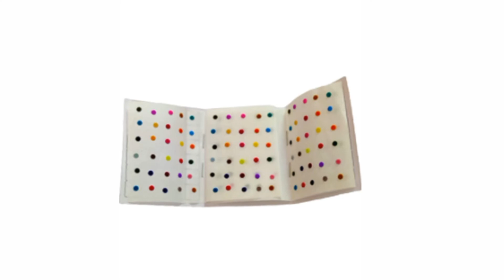festive season में अपनी plain kurti को ऐसे करें style|how to style plain kurti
festive season में अपनी plain kurti को ऐसे करें style|how to style plain kurti ‎|kurti for girls |karwa chauth के लिए kurti tips |how to look stylish in kurti |plain kurti के साथ कैसी ज्वेलरी pehne |plain kurti के साथ कैसा dupatta ले |festival kurti |kurti neck design for girls |kurti sleeve design @Gorgeousv
@perkymegs hindi